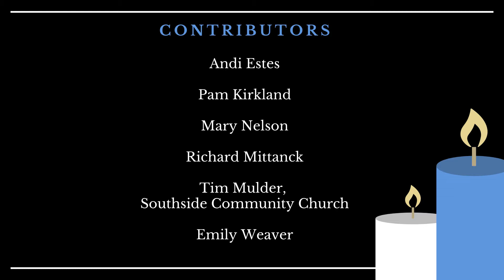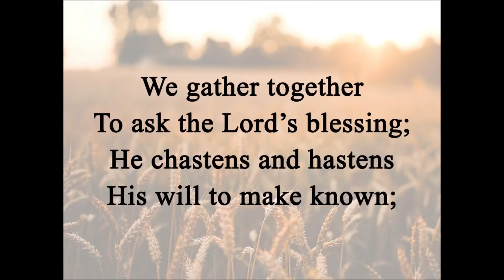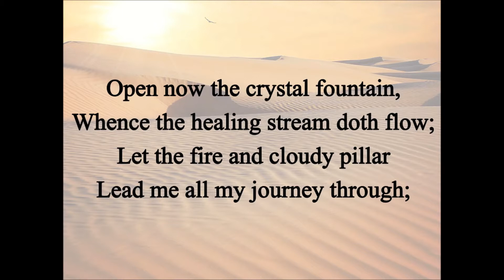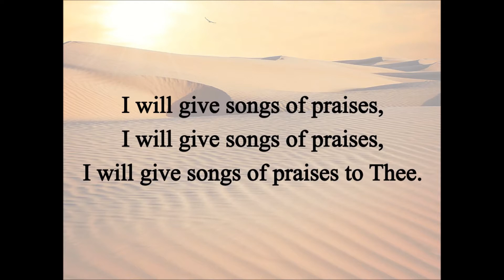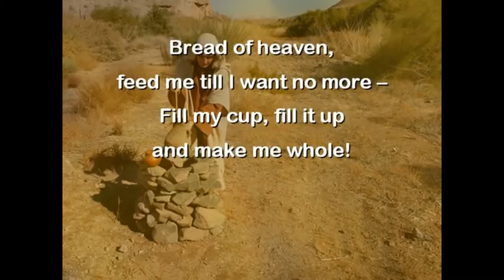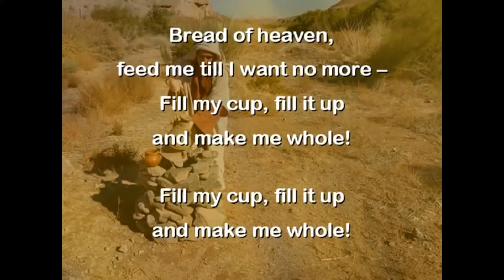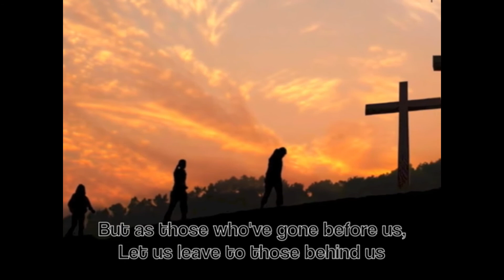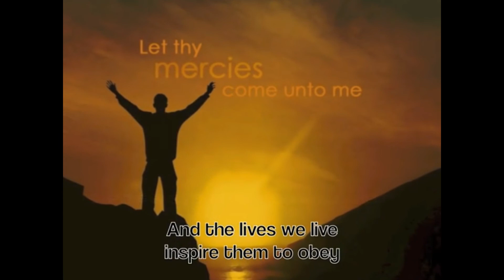July 19, 2020 Virtual Vespers Service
July 19, 2020 Virtual Vespers Service; Mirador Retirement Center, Corpus Christi, TX